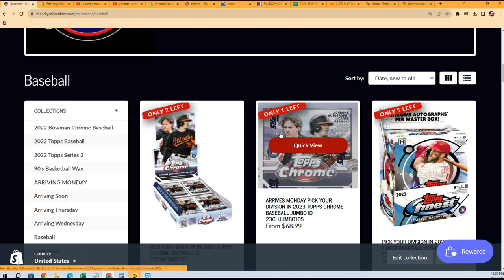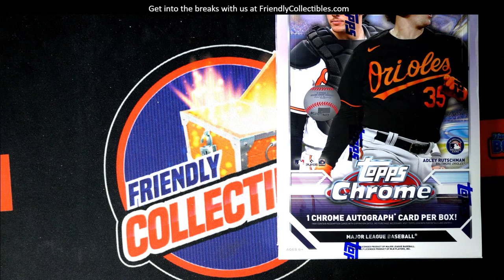2023 Topps Chrome Baseball JUMBO FILLER ID 23CHJUMBO105